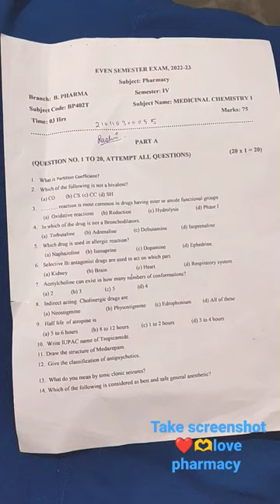Medicinal chemistry 1st, Even Semester exam 2023, B pharmacy 4th semester GRD college ||UTU